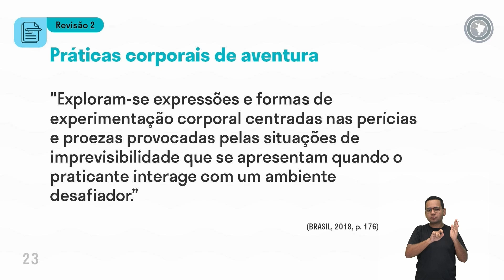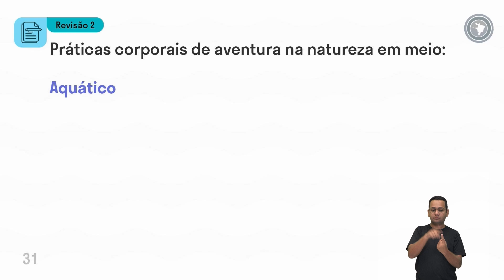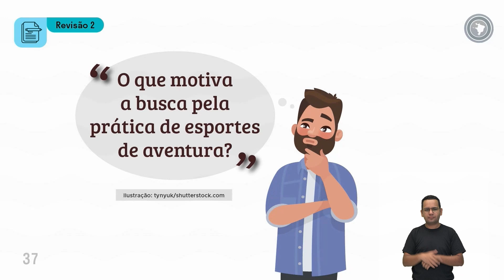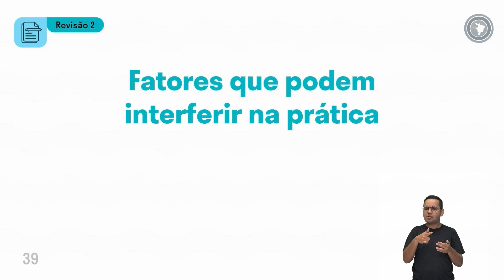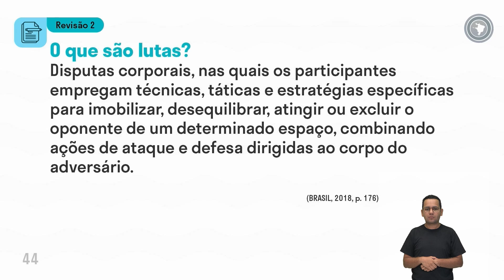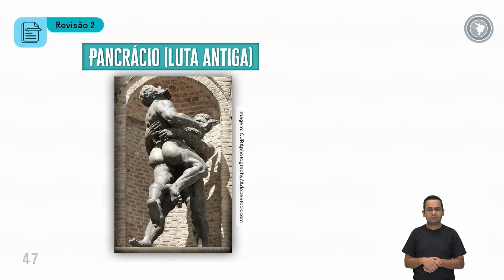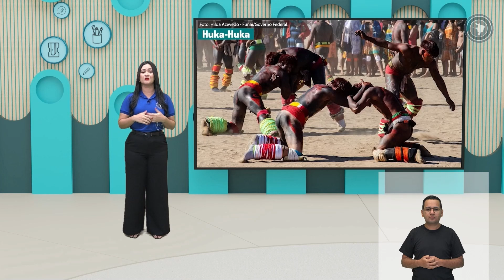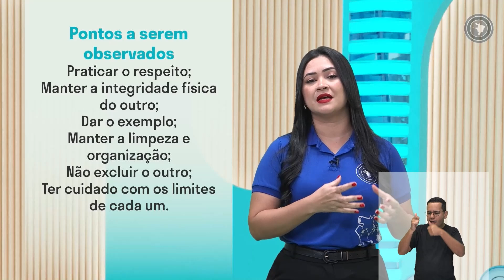Educação Física - Aula 05 - Revisão 02 - Unidade I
- As práticas corporais de aventura como elemento constituinte do lazer na cultura juvenil.
- Práticas corporais (lutas): relações cotidianas, função social, padrões culturais e práticas exitosas do contexto amazônico e nacional.